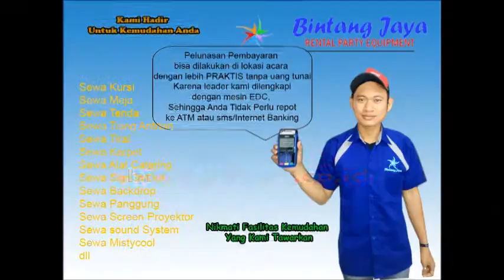Pusat Sewa Barstool Mewah Di Jakarta,Tlp.021-8260-1199